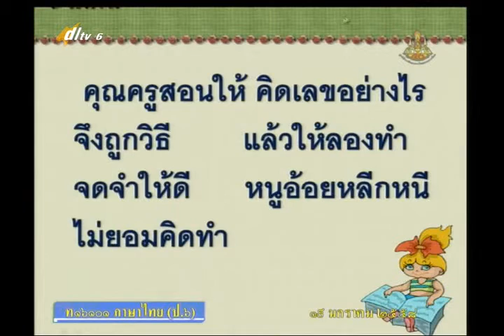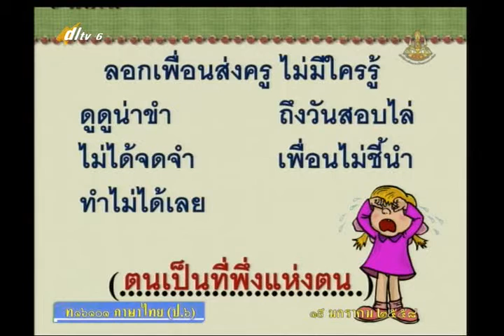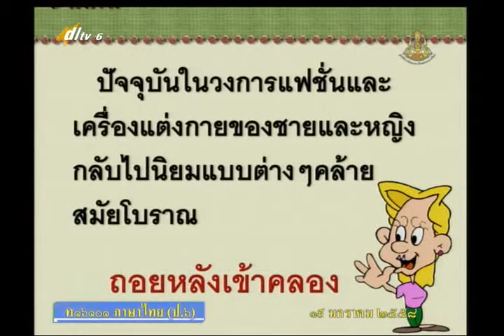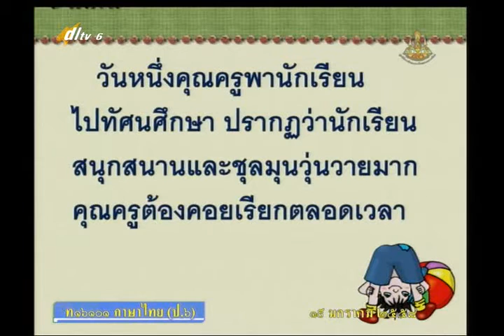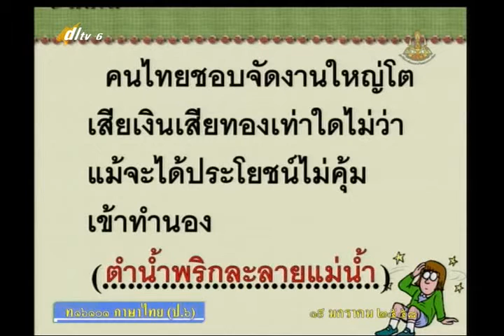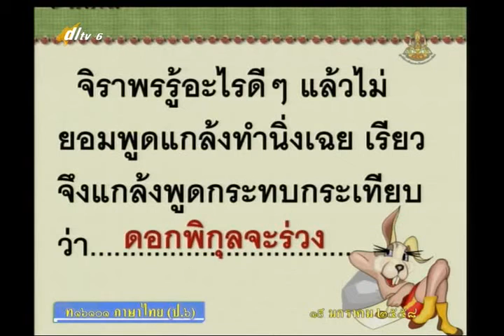056D+6190158+ท+สำนวนไทย+thaip6+dl57t2